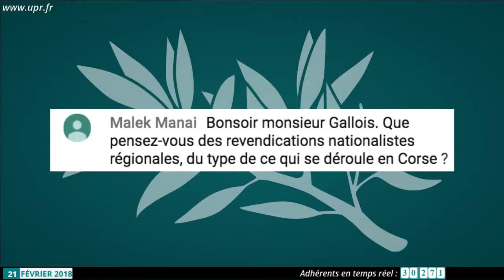Que pensez vous des revendications nationalistes régionales comme en corse ?